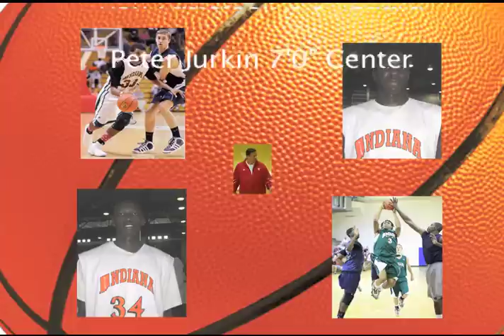Yogi Ferrell - High School Highlights/Interview - Sports Stars of Tomorrow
2011 - Yogi Ferrell won two state championships as the star point guard at Park Tudor High School in Indianapolis. We caught up with him after his junior season. Ferrell became a high school star and stayed in the Hoosier state for college to play for Indiana.